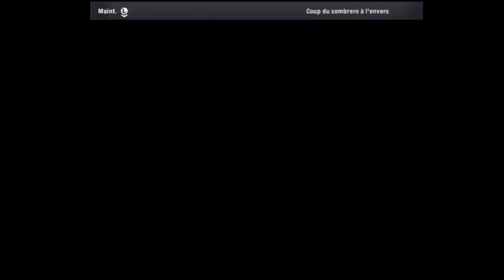FIFA 13 - Tutoriel de gestes techniques : Jongles 5 étoiles et Gestes 1 Etoile (Jongles) par Lyesse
Mon premier tutoriel de gestes techniques dans ce FIFA 13 : Les jongles 5 étoiles.
Pichenette vers le haut sur les lacets: 1:41
Coup du sombrero à l'envers: 2:09
Coup du sombrero à gauche: 2:43
Coup du sombrero à droite: 3:12
Tour du monde: 3:40
La pendule: 4:11
Flip Flap en l'air: 4:38
Pichenette vers le haut pour reprise de volée: 5:03
Déviation du torse: 5:26
Tour du monde (bis): 5:55
Le prochain tuto sera sur les gestes techniques 2 étoiles.